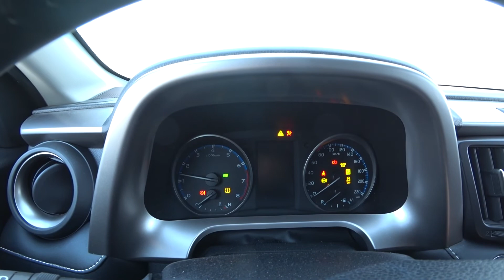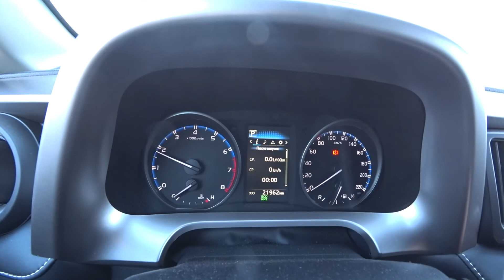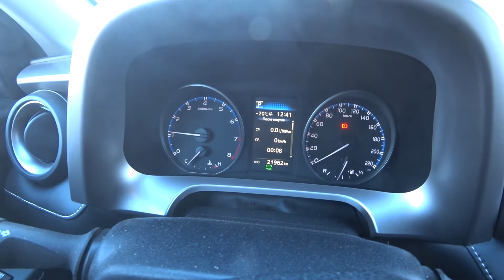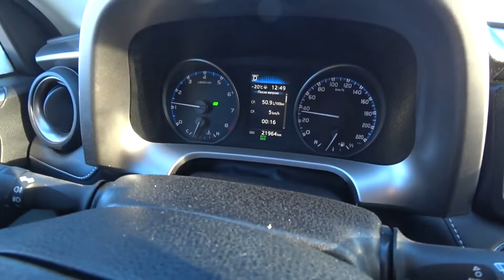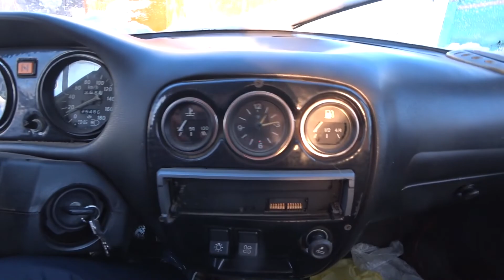КМС по Дзюдо и его автомобиль ОКА | Поездка за коровьем молоком)